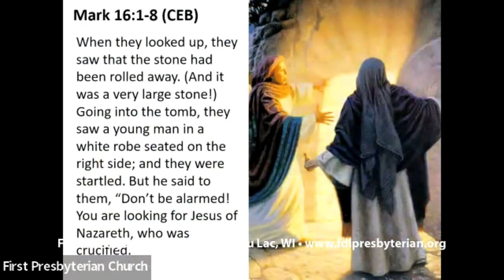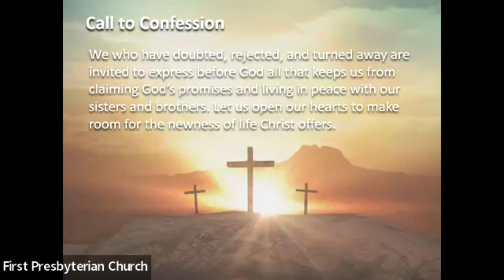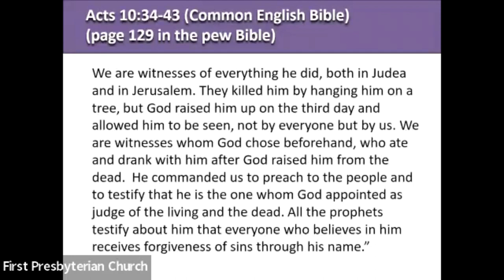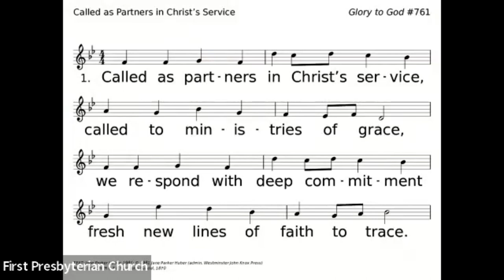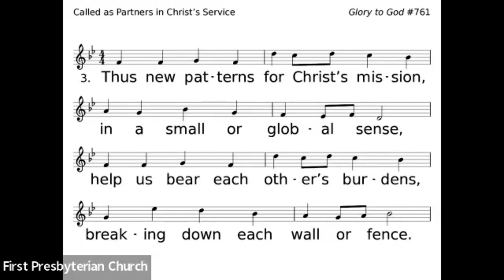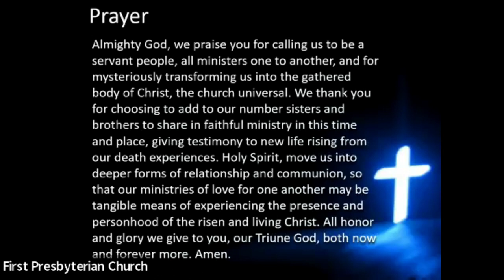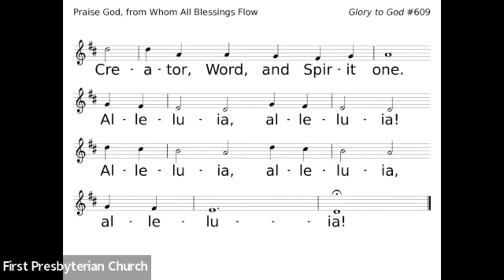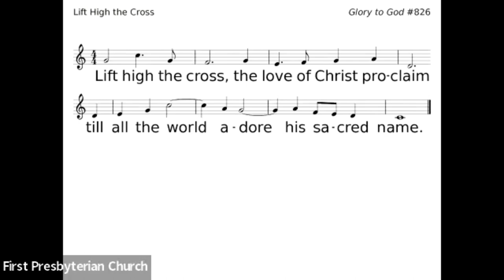The Power of Testimony, First Presbyterian Church, Fond du Lac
Scripture: Common English Bible (CEB)
Permission to podcast/stream the service music obtained from ONE LICENSE,
License A-730666 and CCLI Streaming License CSPL069066 and WORSHIPCast Streaming License.
GTG = Glory to God Hymnal
PH = Presbyterian Hymnal
Worship Liturgy from the:
   Call to Worship 57.1 Year B
   Published by the Office of Theology and Worship
   of the Presbyterian Church (U.S.A.).
   The official journal of the Presbyterian Association of Musicians

Preacher: “The Power of Testimony” Rev. Dr. Craig R. Alwin
Scripture: Selected readings from The Gospel of John, Mark16:1-8, Acts 10:34-43   (Common English Bible)
Children’s Time: Jennifer Zander
Liturgist:  Kay M.
Cantor: Carol W.
Organist/Pianist: Kris Bartelt
Design/Audio/Video:  Debbie C., John N.
Duet: Henry H. and Eddie H.
Accompanist: Kristina A.
Drummer: Dan B.

Processional Hymn GTG 232 “Jesus Christ is Risen Today”
TEXT: Stanzas 1–3, Lyra Davidica, 1708; stanza 4, Charles Wesley, 1740;
Spanish trans. Juan Bautista Cabrera, alt.;
Korean trans. The Christian Literature Society of Korea; Korean trans.
© The Christian Literature Society of Korea
MUSIC (EASTER HYMN 7.7.7.7 with alleluias): Lyra Davidica, 1708
adapt. from The Compleat Psalmodist, 1749

Sung Response: GTG 248 “Christ Is Risen! Shout Hosanna!”
MUSIC (HYMN TO JOY 8.7.8.7.D): Ludwig van Beethoven, 1824; adapt. Edward Hodges, 1842, alt.
Printed/Podcast/Streamed with Permission under One License A -730666.

Sung Response: GTG 582 “Glory to God, Whose Goodness Shines on Me”

Sung Response: GTG 761 “Called as Partners in Christ’s Service”
MUSIC (BEECHER 8.7.8.7.D): John Zundel, 1870

Offering Music: “Make a Joyful Noise”  Henry H. and Eddie H., duet
accompanist: Kristina A., drummer Dan B.

Sung Response: GTG 264 “At the Name of Jesus”
TEXT: Caroline Maria Noel, 1870, alt.

Offertory GTG 609 “Praise God from Whom all Blessings Flow”
MUSIC (LASST UNS ERFREUEN, LM with alleluias, Geistliche Kirchengesäng, 1623;

Sending Song GTG 826 “Lift High the Cross”
TEXT: George William Kitchin, 1887; rev. Michael Robert Newbolt, 1916, alt.;
MUSIC (CRUCIFER 10.10 with refrain): Sydney Hugo Nicholson, 1916; desc.

Postlude: “Thine is the Glory” arr. by Robert J. Hughes
from “Emergency Organ Book” for all occasions
compiled by Dorothy Wells